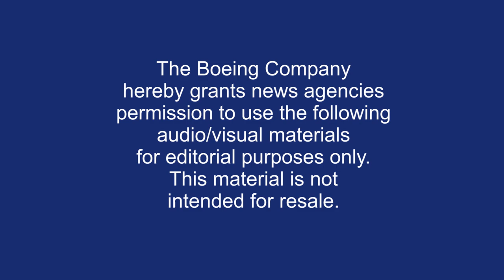The MQ-25 Conducts First Unmanned Aerial Tanking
NAVAL AIR SYSTEMS COMMAND, PATUXENT RIVER, Md. - The MQ-25™ program successfully conducted the first ever aerial refueling operations between a manned receiver aircraft and unmanned tanker June 4 from MidAmerica Airport in Mascoutah, Illinois.